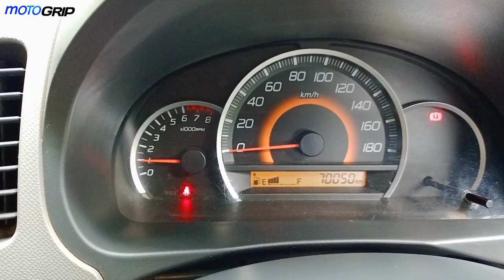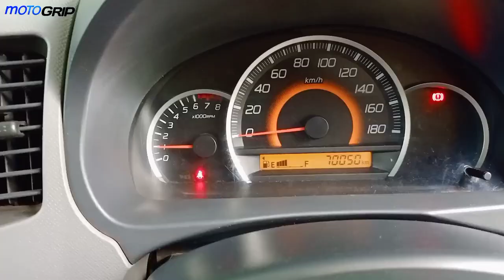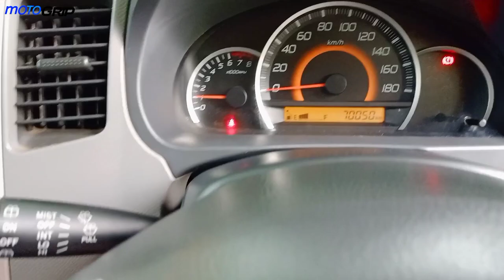Throttle Body cleaning for any Car!|waganR Full Throttle body cleaning|car Pickup problem solve.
Hello Dosto..

FOR CAR USER
*Guys apko carburator aise tarike se nahi clean kerni hai..jaise ham throttle body clean kerte hai..kyu ki carburator me petrol rehta hai..jab ki throttle body me petrol utna hi jata ha..jitna engine ko chahiye..baki ka fuel reverse hoke fuel tank me chala jata ha. carburator apko clean kerni hai to Aap use disamble ker ke throttle body spray kare ge..

Aaj ki throttle body cleaning ki video kaisi lagi Jarur comment karyai ga.

Link to buy throttle body cleaner